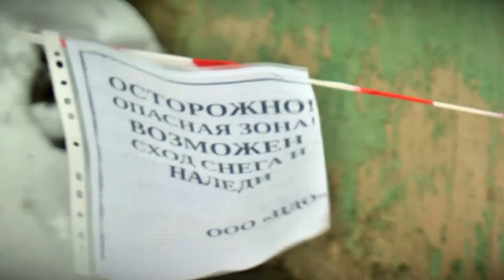В Твери в период оттепели усилена работа по удалению снега и наледи с крыш домов